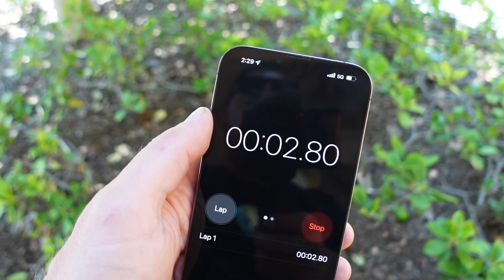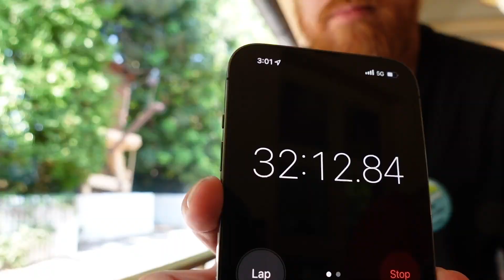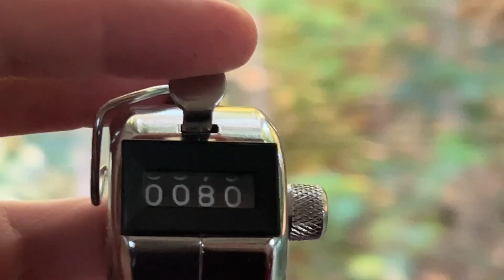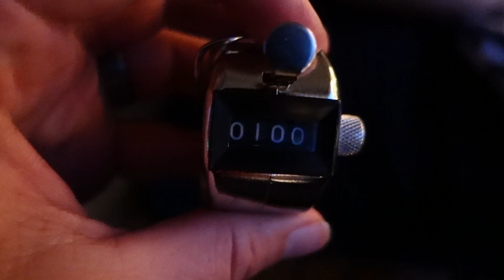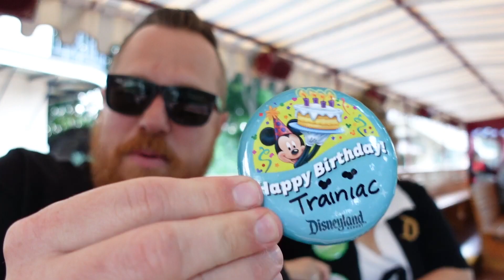I Rode The Disneyland Railroad For 16 Hours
I Rode The Disneyland Railroad For 16 Hours. This Is The Story Of The TRAINIAC

Want to watch the bonus content available only for Club1313 members?

Listen to Brickey Talks Disneyland, a weekly podcast looking back on the Disneyland Ness of the week: